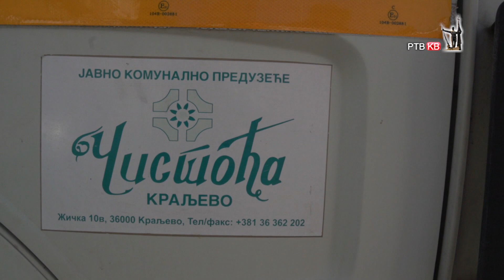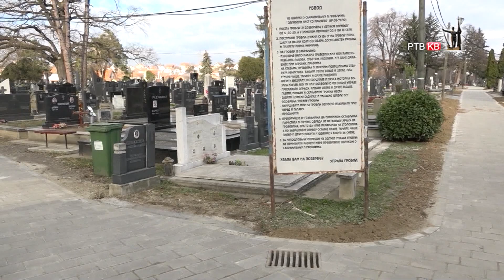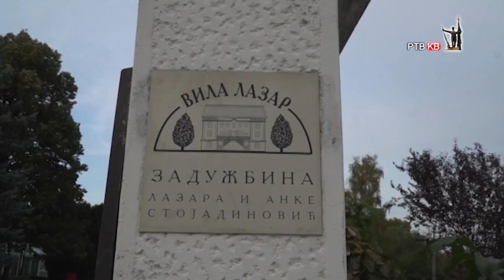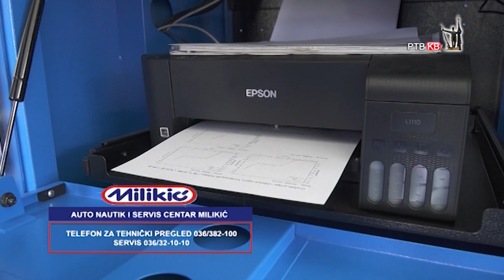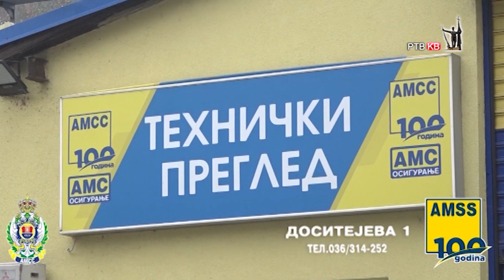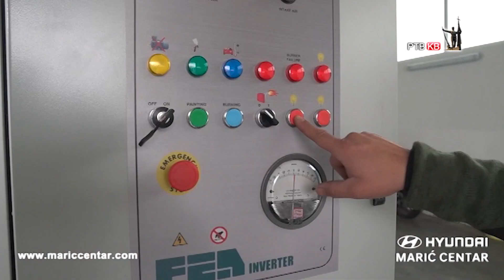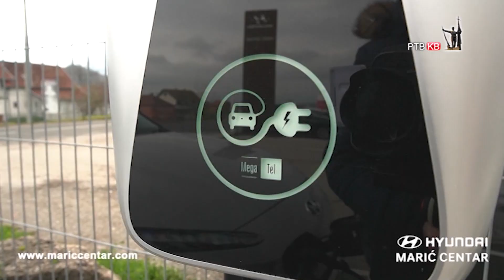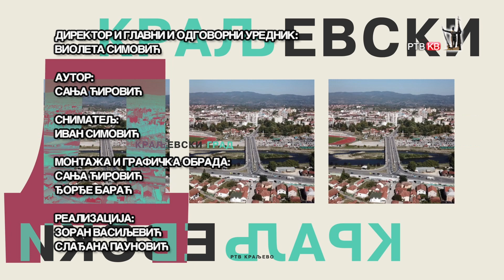RTVKV Gradski magazin - Retrospektiva i planovi JKP Cistoca Kraljevo